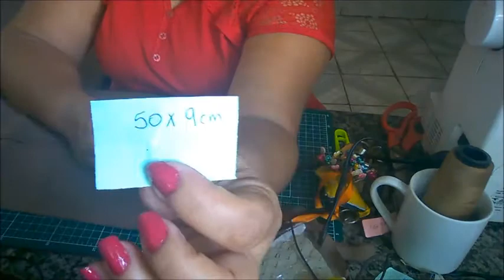PAP Sacola tipo ecobag para iniciantes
Você vai aprender a fazer o acabamento em costura francesa, fazendo essa linda sacola, fácil de fazer, gastando pouco material e muito vendável.